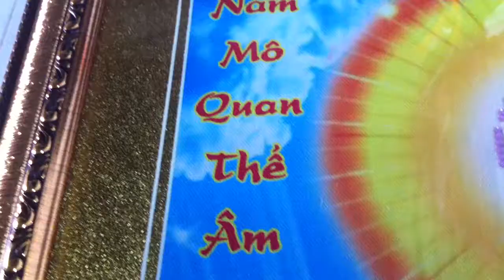Tượng QUAN ÂM TOÀ SEN GẮN ĐÈN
Khánh Đản Quan Thế âm Bồ Tát 19/9 âl